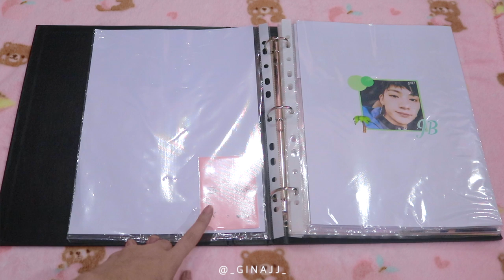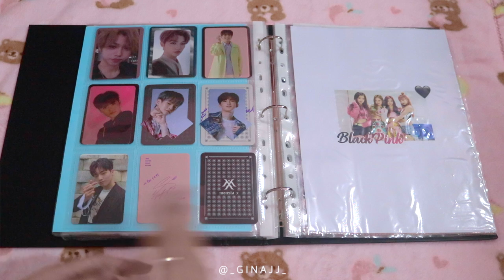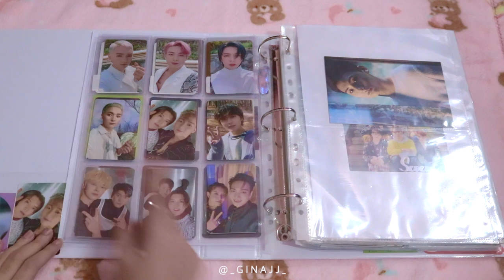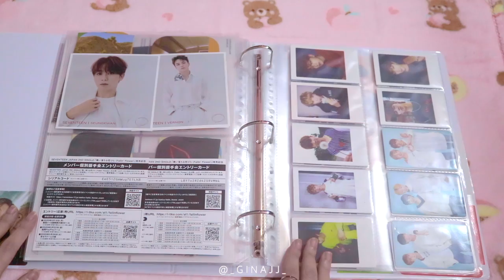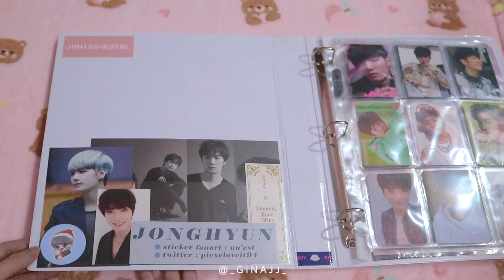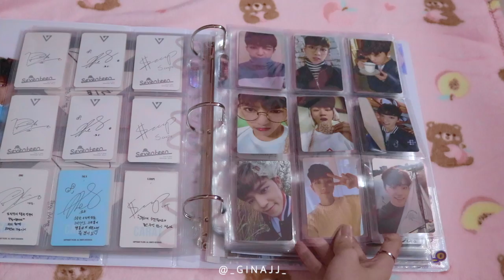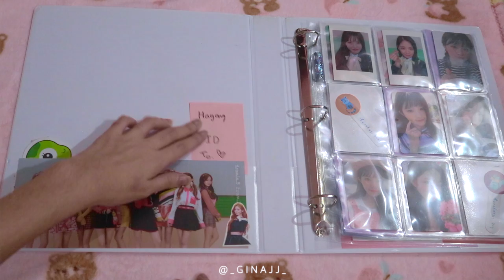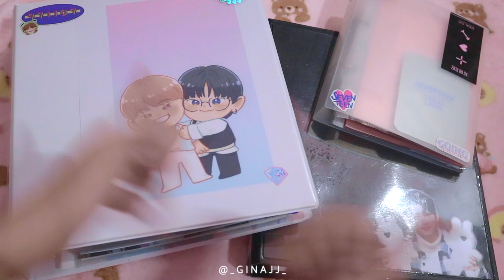การ์ดติ่งทั้งหมด | ᴋᴘᴏᴘ ᴘʜᴏᴛᴏᴄᴀʀᴅ ᴄᴏʟʟᴇᴄᴛɪᴏɴ 2020 | Gina JJ 🤍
สวัสดีค่าา ครั้งนี้เป็นครั้งที่3แล้ว ที่จีมาทำคลิปสะสมการ์ด❤️ ถ้าใครอยากดูการพัฒนาของการ์ดจี สามารถดูได้ตามคลิปเก่าๆเลยนะคะ✨

🕰 01:06 แฟ้มรวม (got7, Blackpink , Ateez , ect.)
🕰 10:08 แฟ้มบ้านเพสดิส
🕰 19:21 แฟ้มทดก.ญี่ปุ่นเซบ💎
🕰  21:10 แฟ้มพี่เจอาร์ (JR) 🐢
🕰  23:38 แฟ้มพี่คุปส์,พี่ฮ่าว,ลูกชาน 🐫🐸🦦
🕰  32:01 แฟ้มน้องมิส 🦝🐿
🕰  34:27 แฟ้มน้องสมบัติ 🐷🐹🦁

ถ้ามีคนสนใจจะดูงานของพี่หนูดีนะคะ @nd_____17 แอคนี้ให้ทวิตเตอร์ดลยค่าาา ❤️

• Q&A •
Askfm : ginasmt

lukrembo - bored